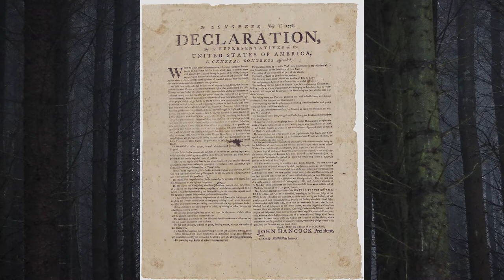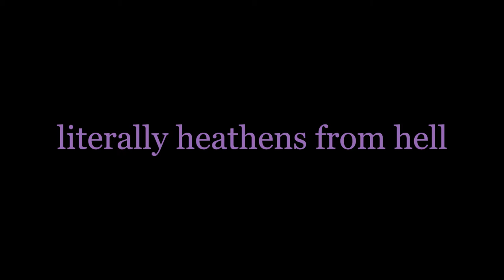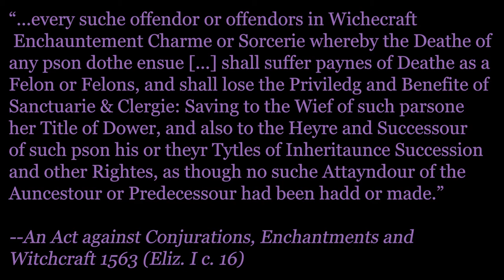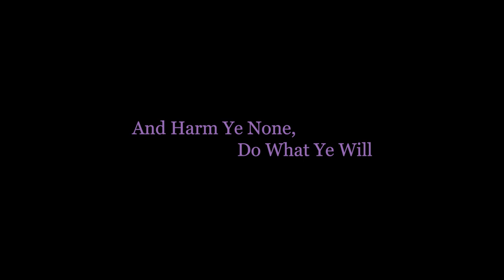THE VVITCH SITCH: Witchcraft in Broadside Ballads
Broadside ballads were a common source of news back in the day, including when the story was about one of the more heinous crimes in society: witchcraft.

Sources I used:
Gibson, Marion. Witchcraft and Society in England and America, 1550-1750. Cornell University Press, 2003. Accessed 08 June 2020.

HLB. “Witchcraft Acts 1562.” Intriguing History, 2014, Accessed 08 June 2020.
Hutchison, Francis. An historical essay concerning witchcraft. London, 1720. Accessed 08 June 2020.

“A Miraculous Cure for VVITCHCRAFT.” Sourced from British Library, 1670. Accessed 02 June 2020.

Peters, Edward. “The Literature of Demonoloy and Witchcraft.” Cornell University Division of Rare and Manuscript Collections: Witchcraft Collection, 1998, Accessed 08 June 2020.

Upchurch, Charles. “A Timeline of Modern English History.” Florida State University Department of History, 2010, Accessed 08 June 2020.
“The vnnaturall Wife.” Printed at London for M. T. Widdow,1628. Accessed 03 June 2020.
Williams, Sarah F. “To the Tune of Witchcraft: Witchcraft, Popular Song, and the Seventeenth-Century English Broadside Ballad.” Journal of Seventeenth-Century Music, vol. 19, no. 1, 2013.